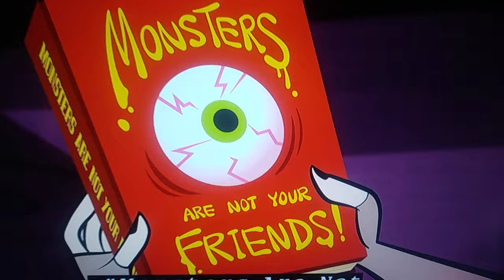Sneezy instead sneeze mrs cart wright